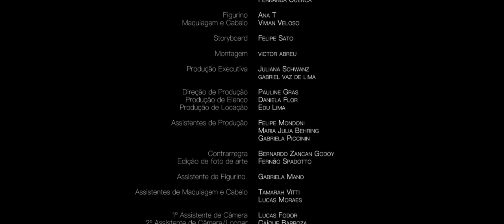OZU - Alone In Town original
Elenco:

Luciana Lyra – Motorista
Tatiana Caltabiano – Mulher Solitário
Leekyung Tanaka – Homem/Casal
Luana Tanaka – Mulher/Casal
Ana Claudia Castro – Jovem 1
Drika Ferreira – Jovem 2
Lucas Dantas – Jovem 3
Ana Júlia Vaz de Lima – Garota do Beijo
André de Menezes – Homem Sombra 1
João Luís Gomes – Homem Sombra 2
Martin Naldo – Homem Sombra 3

Equipe:

Roteiro e Direção – Vinícius Vitti
1ª Assistente de Direção – Karoline Ruiz
2º Assistente de Direção – André de Menezes

Direção de Fotografia – Cauê Ito
Direção de Arte – Dicezar Leandro e Fernanda Cuenca
Figurino – Ana Teixeira
Maquiagem e Cabelo – Vivian Veloso
Story Board – Felipe Sato
Montagem – Victor Abreu
Produção Executiva – Juliana Schwanz e Gabriel Vaz de Lima
Direção de Produção – Pauline Gras
Produção de Elenco - Daniela Flor
Produção de Locação – Edu Lima

Assistentes de Produção – Felipe Mondoni, Maria Julia Behring e Gabriela Piccinin

Contrarregra – Bernardo Zancan Godoy
Edição de foto de Arte – Fernão Spadotto
Assistente de Figurino – Gabriela Mano
Assistentes de Maquiagem e Cabelo – Tamarah Vitti e Lucas Moraes
1 º Assistente de Câmera – Lucas Fodor
2 º Assistente de Câmera/Logger – Caíque Barboza e Fábio Moraes

Chefe de Maquinária – Leo Trezena
Assistentes de Maquinária – Jamilson Alves e Jonas Pascini

Supervisão de Pós-produção – Felipe Brancaglion
Produção de Pós – Jéssica Sales
Finalização – Lorrana Souto
Colorista – Junior Xis